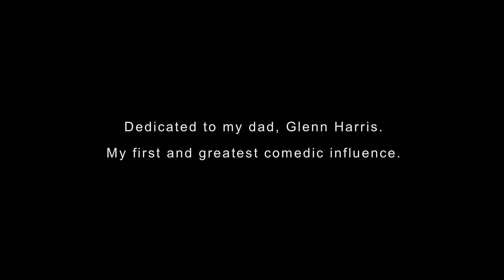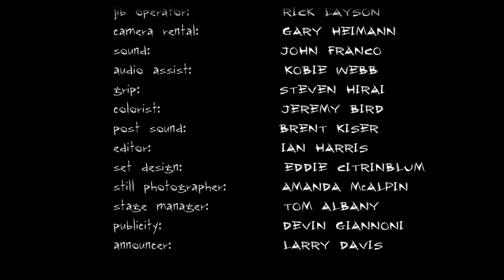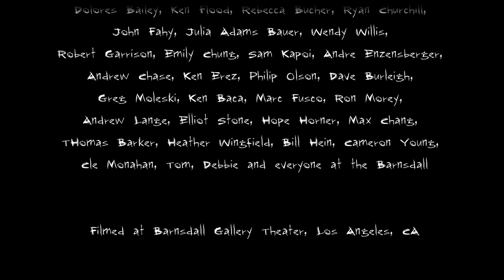Ian Harris: Critical & Thinking (full show)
Ian's first hour special. Originally titled "Live From the Apocalypse" as it was taped at midnight, the night of the "Mayan Apocalypse". Called "a truly masterful hour of wit,  humor, and derisive jabbing," by AXS TV. Topics covered, Apocalyptic Claims, God, Spiritual Gurus, Alternative Medicine, Why God Hates Conjoined Twins, Bigfoot, Ghosts, Everything Happens for a Reason, Racism, Evolution, Paranormal TV Shows, culminating with a much loved bit on Original Sin, that features a true conversation with is then 6 year old daughter on the subject. This was the first time this story was ever told on stage.